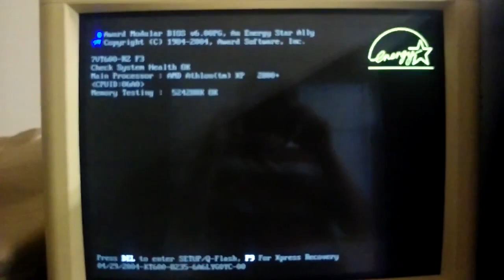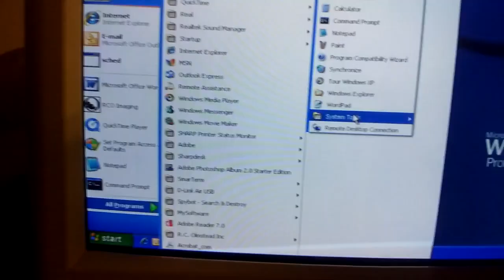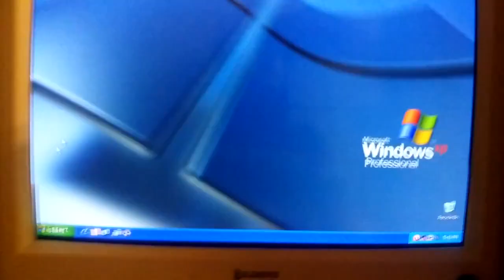(2016 Reupload) 2004 Custom Built PC running Windows XP Professional SP3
Original Title: 2004 Gigabyte 7VT600-RZ Running Windows XP Professional SP3

This PC is no longer at my mom's workplace, It was given off to one of my friends who still have this, but it doesn't look like this anymore.

Specs:
AMD Athlon XP @2.86GHz
512MB RAM
40GB HDD
Windows XP Professional with Service Pack 3 x86